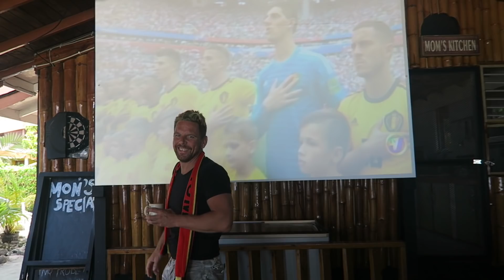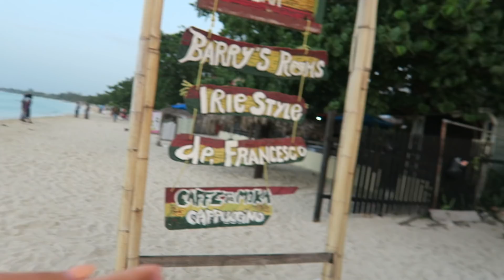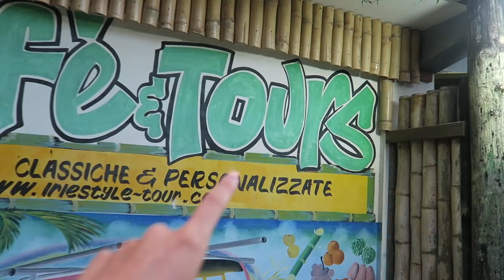Jamaica vlog #8 | Last day in Paradise! | Jamaica 2018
Sooo... this concludes my Jamaica series for this trip. I truly hope you enjoyed it as much as I did. If you're interested in any of the places I've shown you in my vlogs, don't hesitate to contact me if you need some info, I'd love to share it with you!

xoxo Shay